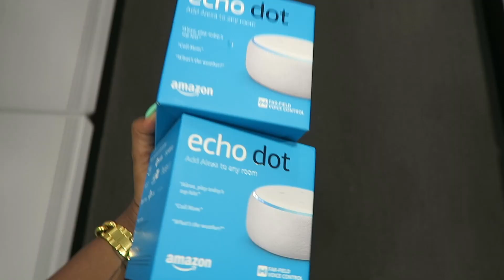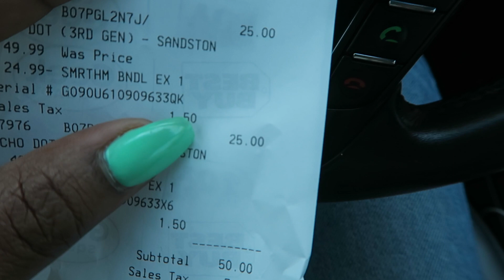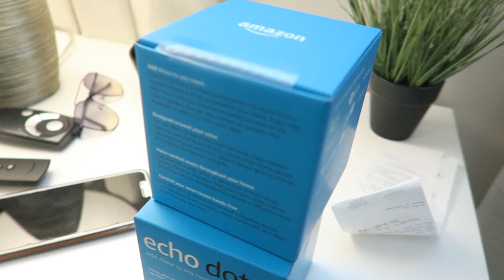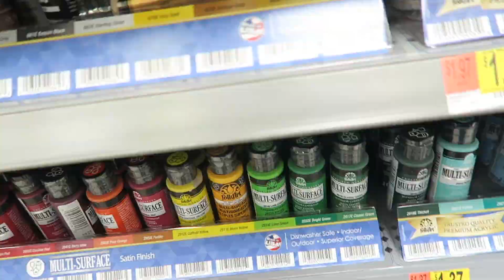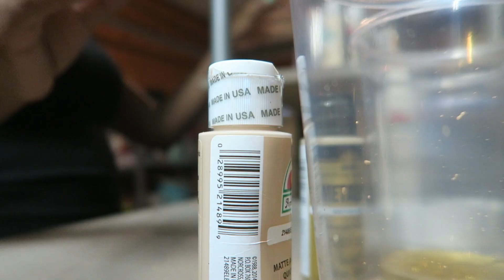DECORATE WITH ME | Decorating My Master Bedroom + DIY Wall Art!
Hey Yall! In this video I continue shopping for decor for my master bedroom! I also begin to try my hand at some DIY wall art!

Vlogs are pre-covid.